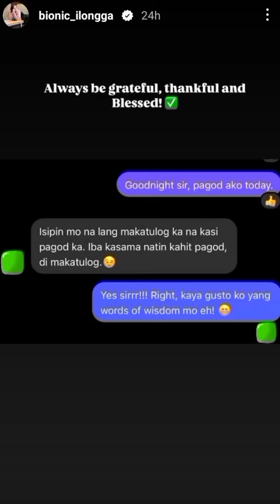UPDATE REACTION MAY MAHAHAMPAS NG TSINILAS SA GINAWA NI SIR VINCE 🤣